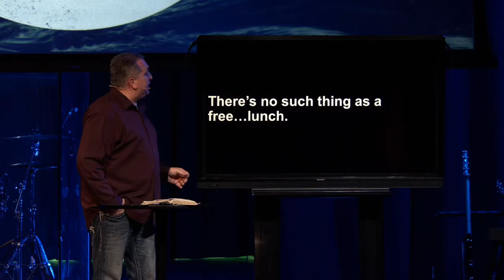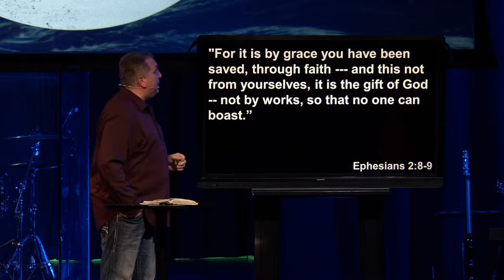Amazing Grace / How Sweet The Sound / March 17, 2019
What exactly is grace? Why would I need it or even want it? Today's message discusses grace by taking us back to the writing of the old and very familiar hymn, Amazing Grace.